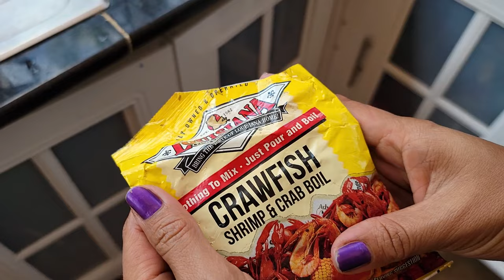New Guest Rooms Part 8 Staircase Pour CAN we get PAST this STEP with NO MIXER?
In this video I cover key aspects to the build of the new rooms using the same method as we did on the main house.  Electrical and plumbing embedded in the concrete as we pour. No need for drop ceilings as we do our form work to look nice without it. No need for rendering the walls as they are perfect and ready to finish as we pull the forms.  No need for chipping open the concrete to place electrical in walls and ceilings as it is already there during the pour. This does require planning and fore thought.

Today the staircase gets poured. Another Key STEP (pun intended)
I talk about why no concrete mixer or transit mix.
I give a shout out the the Armstrong Family as Richard and Donna go through a rough period in their lives.

We are a Fil Am couple sharing our lives between living in Texas USA and Iloilo City on  Panay Island Philippines. We share dealing with two different cultures, building our solid concrete  cast in place home beach side and exploring/ seeking new things. We hope you enjoy and join to be part of a bigger family here on this channel.